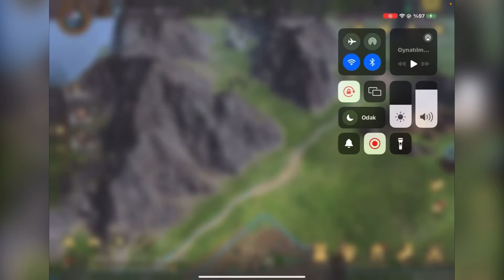BÜYÜK KLANLARIN OLDUĞU SEZONDA BÜYÜK SAVAŞ BAŞLIYOR / LOTR RISE TO WAR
DİSCORD SUNUCUM

Lotr yeni sezon yeni dörtlü
Lotr büyük savaş
Lotr 2.0 en büyük savaş
Tier list evil
Kötü taraf tier list
Lotr rise to war yeni gelişmeler
Lotr legolas
Lotr fil ve lurtz
Bard rehber
Lotr 2.0 güncellemesi
Lotr 2.0 farm rehberi
Lotr iyileşme rehberi
Lotr komutan rehberi
Lotr kötü taraf
Lotr iyi taraf
Lotr 2.0 100 sandık açtık
Lotr yeni bilgiler
Lotr haber bülteni
Lotr rise to war yeni oyun yeni taktikler
Lotr rise to WAR ak Gandalf rehber
Beruthiel rehber
Lotr rise to WAR yeni güncelleme
Lotr rıse to war r10 özel item tier list
Lotr tier list
LOTR rise to War dwalin
Yüzüklerin efendisi dwalin rehber
LOTR rise to WAR en iyi komutan
LOTR Yeni komutanlar
LOTR
Yüzüklerin efendisi: Güç yüzükleri
Yüzüklerin efendisi: Savaşlar
Lotr rise to WAR komutan REHBERİ
Ücretsiz Sauron
KOMUTAN REHBERİ